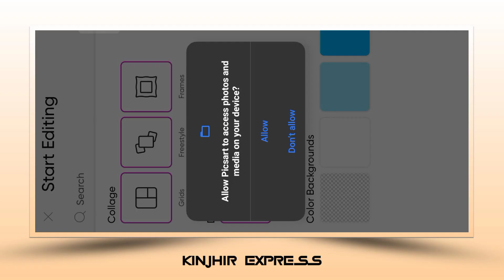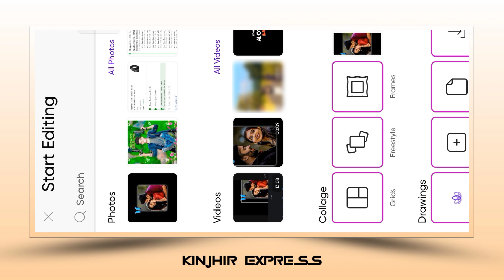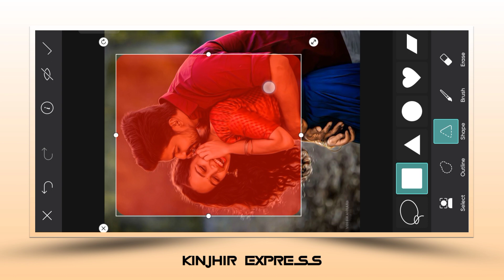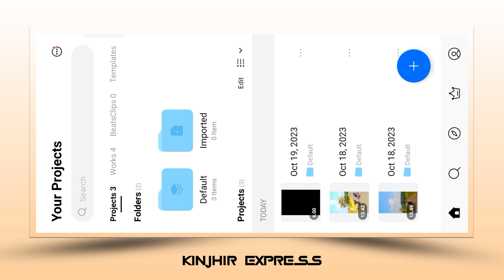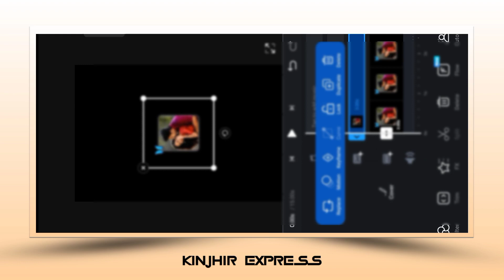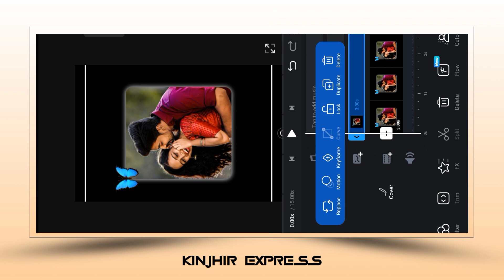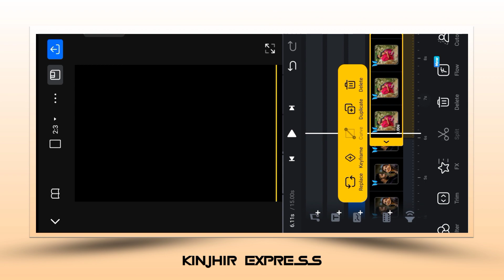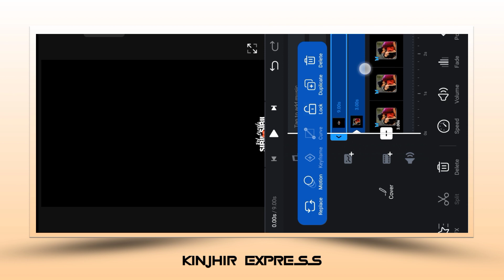Santali 3D Whatsapp Status Video Editing Toturial Vn Editor 2023 // New Style Viral Status Editing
✡️ Material download